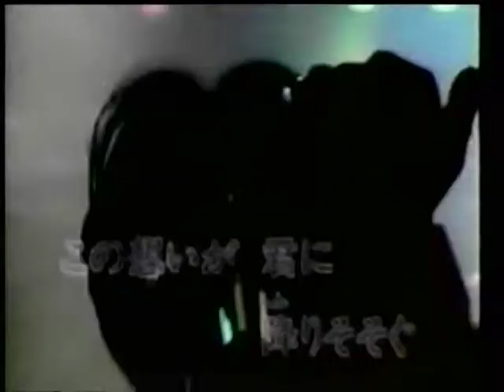龔大哥~激しく激しい情熱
貝斯特之友龔大哥~激しく激しい情熱